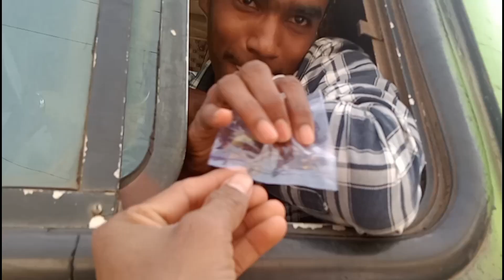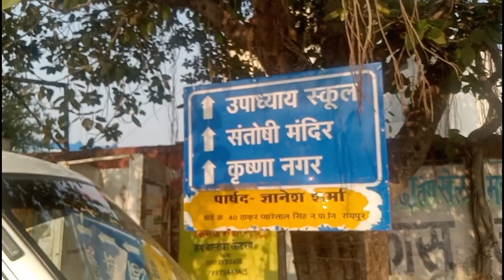जिगरी यार की सगाई मे सिटी लाखे नगर रायपुर Aj vlogs chhattisgarh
hello dosto
Aj vlogs chhattisgarh me
aap logo ka svagat hai
जिगरी यार की सगाई मे रायपुर
ऐसा होता है सगाई देख लो video